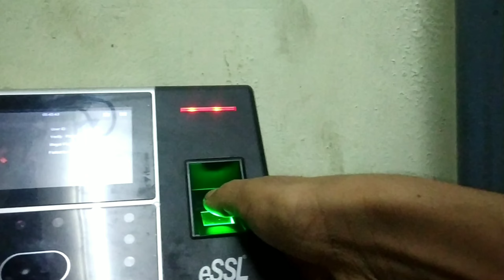Ye kya hogaya Sana bhai ke sath 😱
little incident happened with Sana bhai